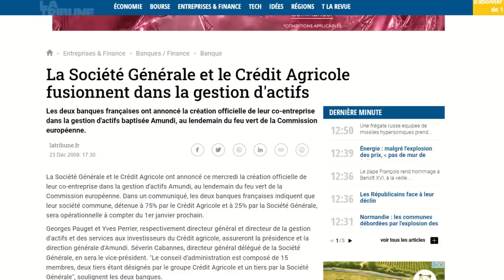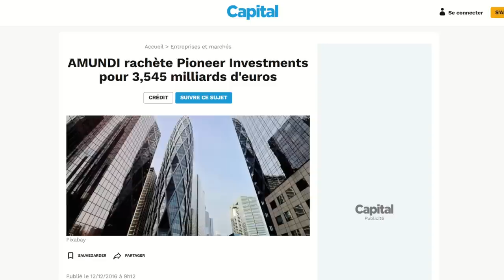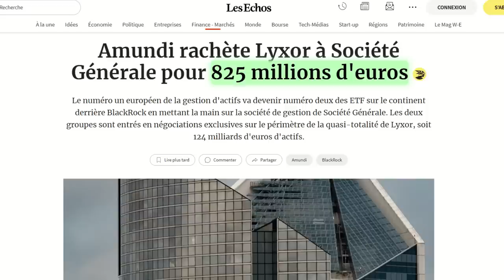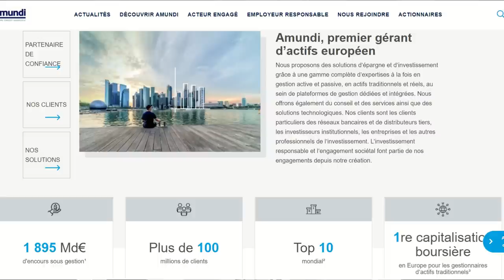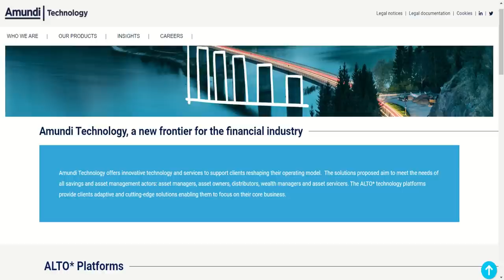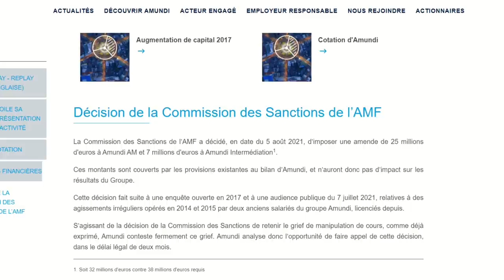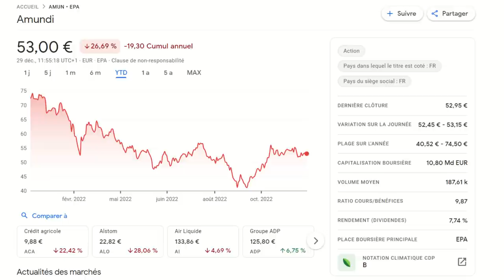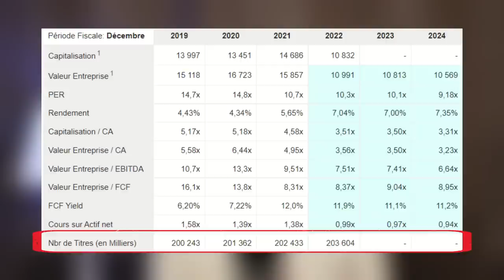Amundi : Analyse de l'entreprise qui émet vos ETF !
▬▬▬▬▬▬▬▬▬▬▬▬ INFORMATIONS ▬▬▬▬▬▬▬▬▬▬▬▬▬

Nouvel épisode dédié au PEA avec une entreprise que vous devez bien entendu connaitre puisqu'elle émet des ETF ! C'est au tour d'Amundi d'être analysée dans la vidéo PEA de ce mois-ci et comme d'habitude je vous fait une présentation de l'entreprise ainsi que son PDG.

Dans la seconde partie de la vidéo nous verrons ensemble les chiffres, le dividende, l'actionnariat etc... et nous finirons avec les estimations des analystes. Je vous donnerai ensuite mon avis, avant de se quitter.

▬▬▬▬▬▬▬▬▬▬▬▬ SOMMAIRE ▬▬▬▬▬▬▬▬▬▬▬▬▬

00:00 Intro
01:17 Sommaire
01:34 Histoire d'Amundi
05:40 La PDG
07:19 L'entreprise Amundi
09:43 Données financières
12:38 Cours de l'action
13:38 Dividende Amundi
15:23 Actionnariat
16:00 Analystes
16:32 Mon avis
17:04 Outro

▬▬▬▬▬▬▬▬▬▬▬▬▬▬▬▬ #️⃣ ME SUIVRE ▬▬▬▬▬▬▬▬▬▬▬▬▬▬▬▬

Avertissement : Toutes les informations que je donne dans cette vidéo représentent mon avis et mes vidéos sont créées dans un but purement éducatif. Je ne suis pas un conseiller financier ni un professionnel et vous devez comprendre qu'investir son argent comporte des risques.